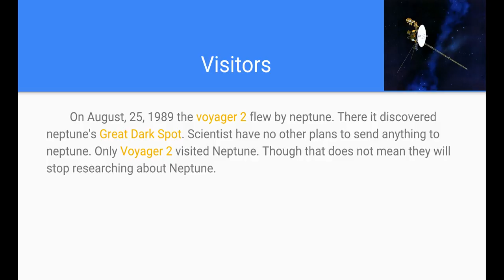Neptune by Amaap, 5th grader